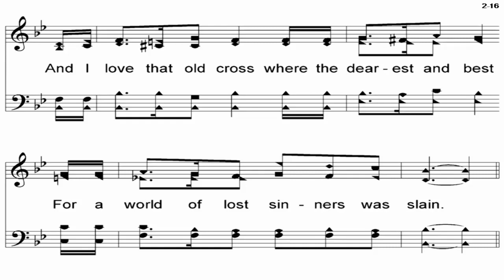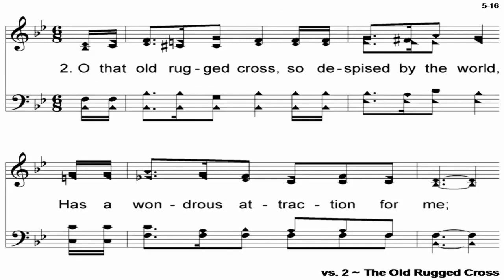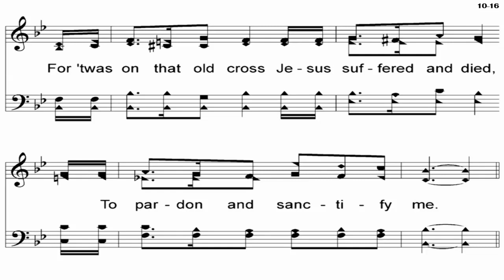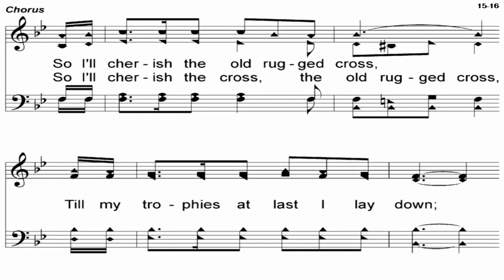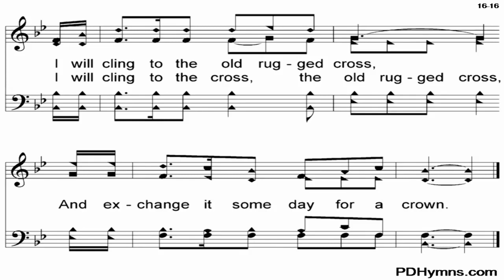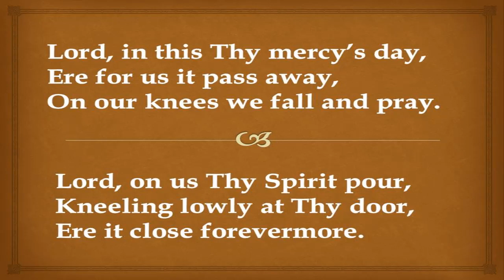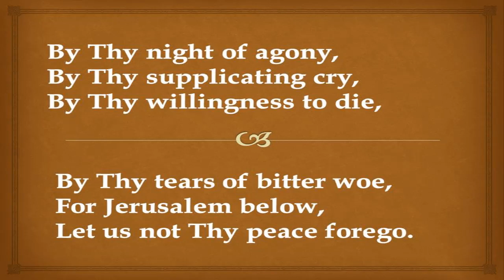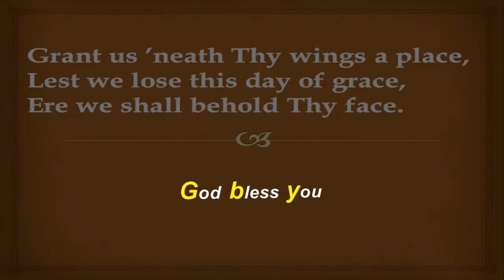Holy week: Monday 06/04/2020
Rt. Rev. Dr. D. Chandrasekaran
Bishop, CSI TTD
CSI St. John's Church
Trichy

Courtesy
Hymn Videos